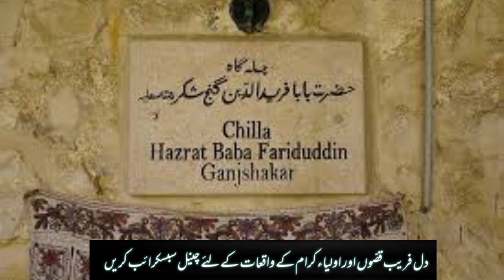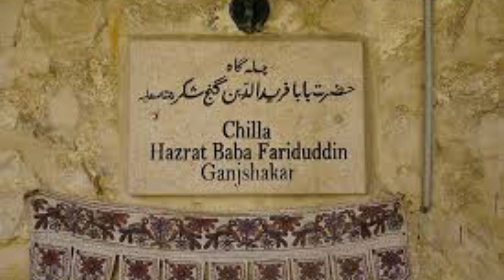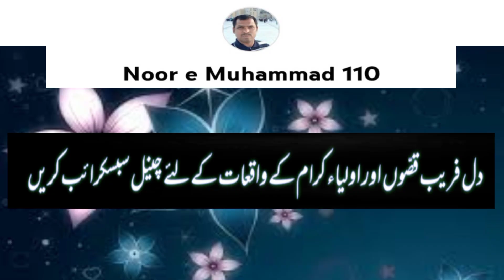Khwaja Qutbuddin Bakhtiyar Kaki Aur Baba Farid Ganj Shakar Ka Waqia | Noor e Muhammad 110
Noor e muhammad 110
baba farid ka waqia,
hazrat bakhtoyar kaki,
khwaja bakhtiyar kaki,
hazrat qutbuddin bakhtiyar kaki,
baba farid aur qutab pak ka waqia,
 baba farid ganj shakar ka waqia,
baba farid ganj shakar,
 hazrat baba farid,
 hazrat baba fareed ganj shakar,
baba farid,
baba farid ganj shakar ki karamat,
baba fareed ganj shakar,
baba fareed ganj shakar history,
 karamat of hazrat baba farid ganj shakar,
karamat of hazrat baba farid ganj shakar r.a,
hazrat baba fareed ganj shakar karamat,
hazrat baba farid ganj shakar ka waqia,
baba farid ki karamat,
 karamat baba farid ganj shakar